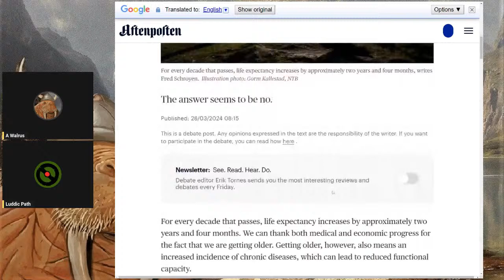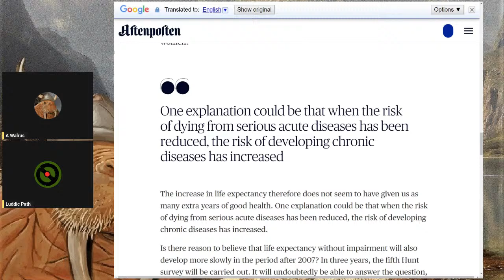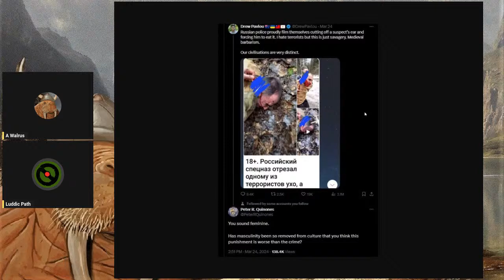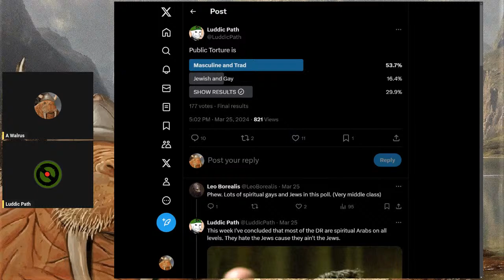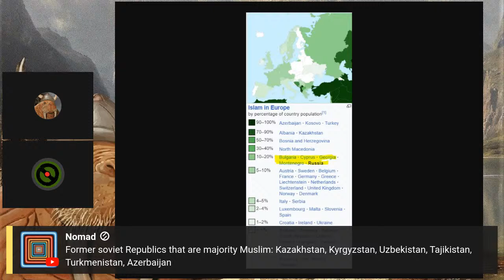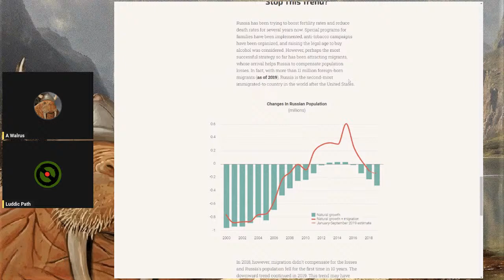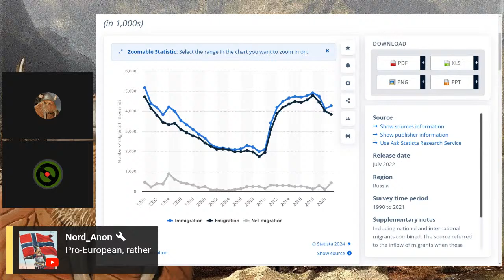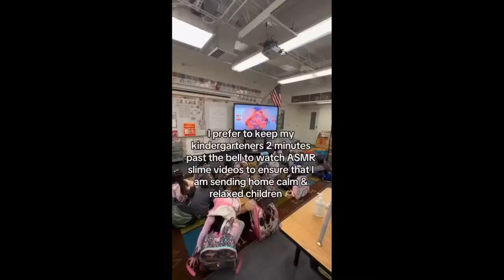The Longhouse on Russian Demographics